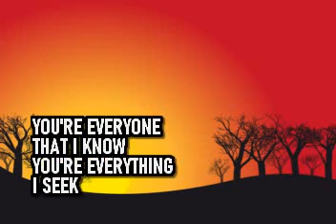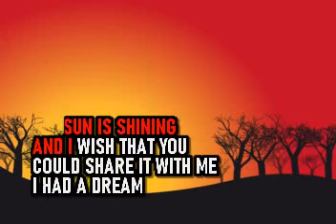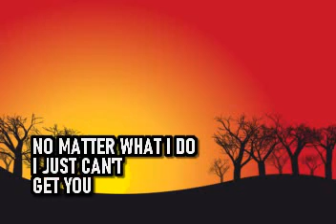Frankie Valli - Can't Get You off My Mind - Karaoke